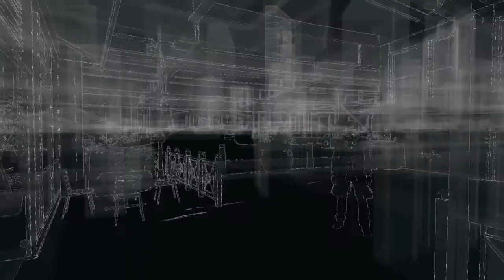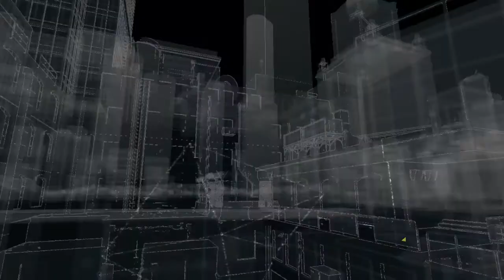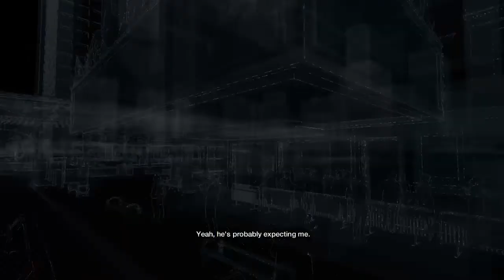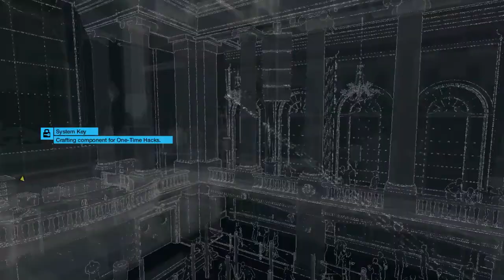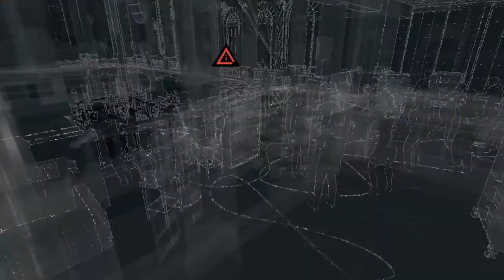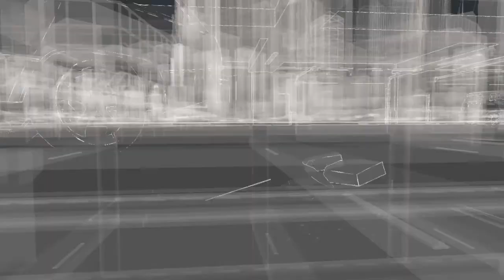(+18) Watch Dogs / Türkçe Oynanış (Tam Çözüm) / Bölüm 22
Watch Dogs - 22. Bölüm - "The Rat's Lair" ve "The Defalt Condition" görevleri.